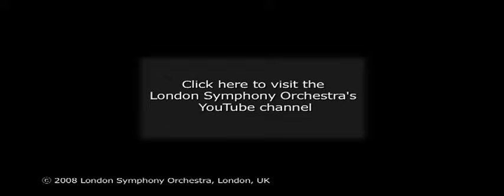Handel: Messiah, Ev'ry valley shall be exhalted (Sir Colin Davis, Mark Padmore, LSO)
Sir Colin Davis conducts the London Symphony Orchestra, Susan Gritton, Sara Mingardo, Mark Padmore, Alastair Miles and the Tenebrae choir performing Handel's Messiah. Recorded in December 2006 and available on LSO Live